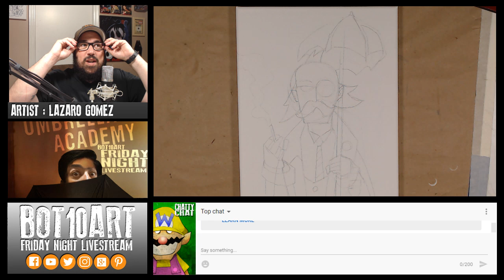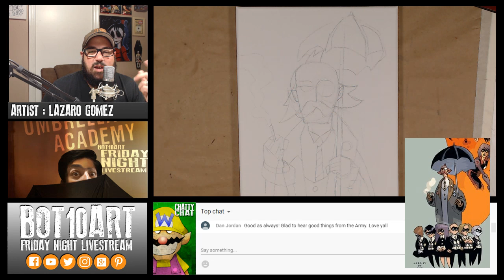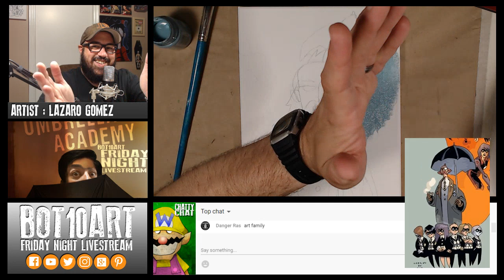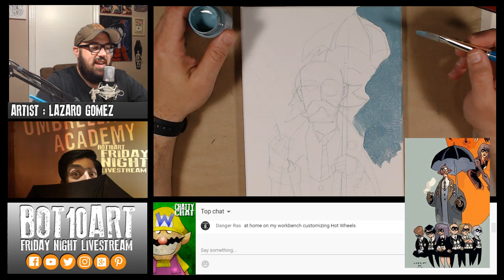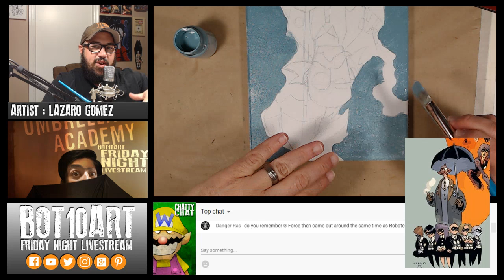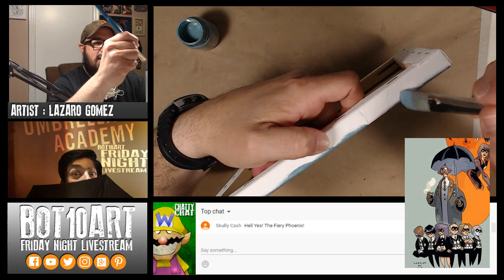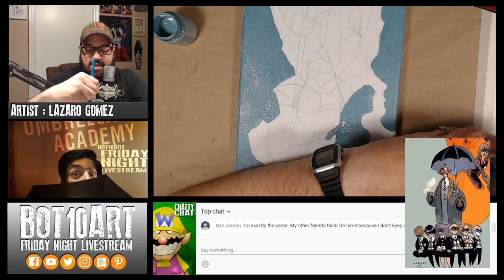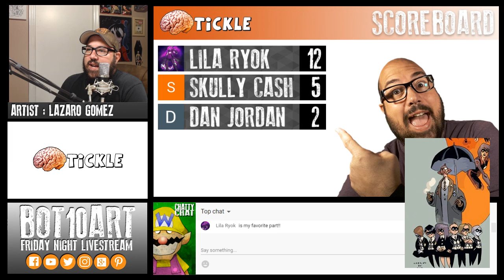The Umbrella Academy Painting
Welcome to my weekly hangout that I call the FRIDAY NIGHT LIVESTREAM! Here you will find a collection of artist and art lovers that gather to share one hour of their lives with me as we shoot the breeze and create artwork every Friday night.